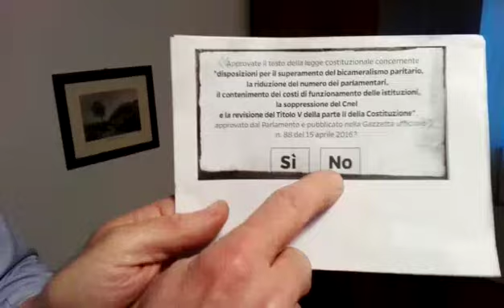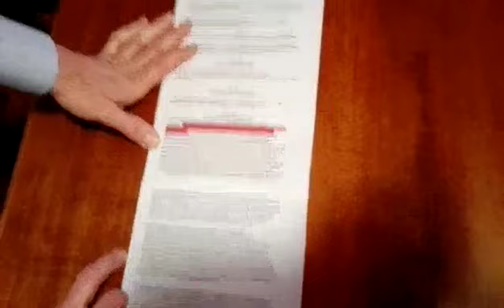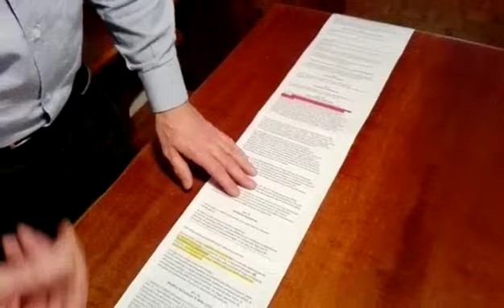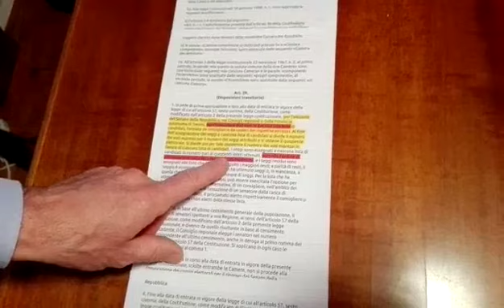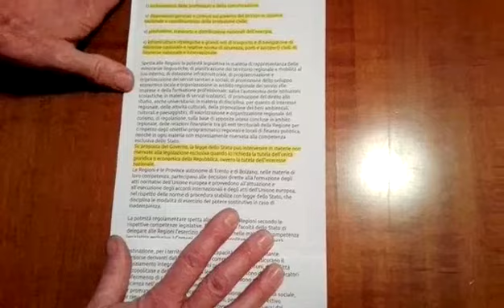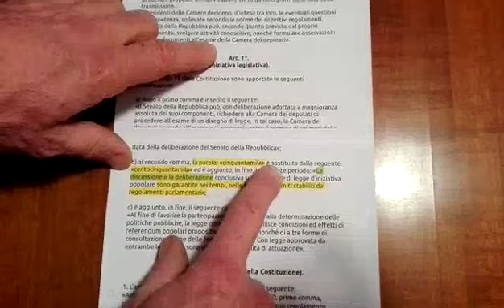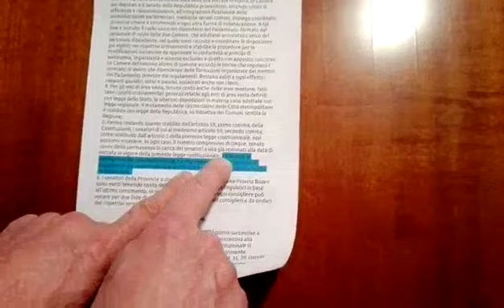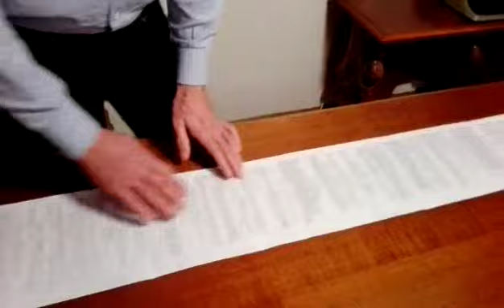Referendum costituzionale 2016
Una fra le pochissime spiegazioni chiare del referendum costituzionale del 2016